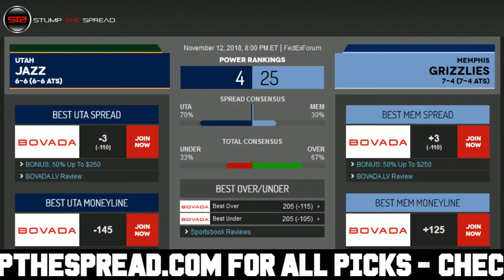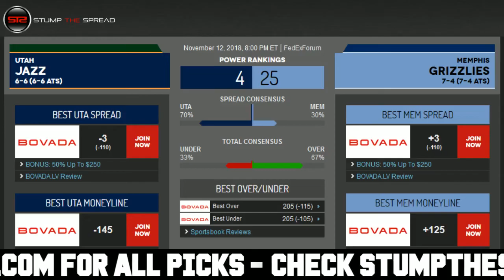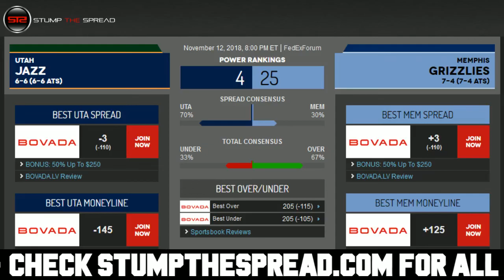11/12/18 Free NBA Picks of The Day - NBA Free Picks Today ATS Tonight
StumpTheSpread Link To More Picks - NBA FreePicks NBAPicks SportsBetting November 12th 2018 (11/12/18) Monday - Free NBA Picks for Today for Tonight.

NBA Picks of the day - Monday November 12, 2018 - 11/12/2018 ats - against the spread predictions. For free and premium picks, parlays, predictions, against the spread, ats, today, tonight in the MLB, NCAAB, NCAAF, NFL, NHL, and NBA please check out

Free NBA Pick: Utah Jazz vs. Memphis Grizzlies